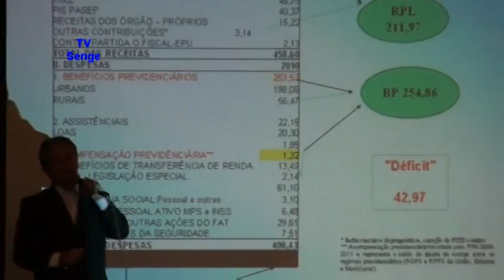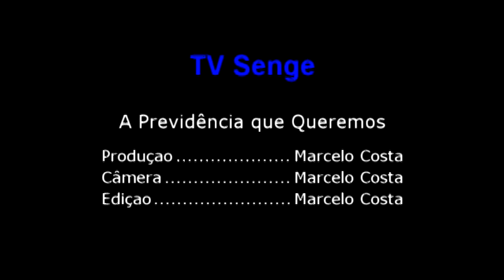Seminário "A Previdência que Queremos"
Seminário promovido por diversas entidades sindicais para discutir a Previdência Social no Brasil. Matéria completa no Além de representantes do Senge-MG, estiveram presentes o ex-deputado federal Sérgio Miranda, o vice-presidente da Anfip, Floriano Martins, e o economista e professor da Unicamp Anselmo Luís Santos.